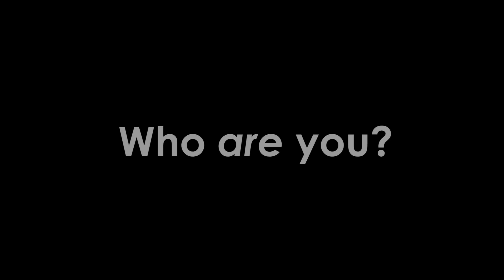I’m A Hijabi Woman, But I’m Not…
"I'm proud of who I am."

MUSIC
Take Me Anywhere
Chiano
Audio Network